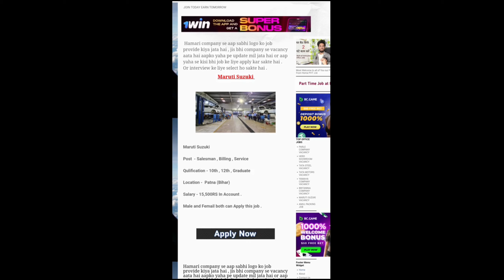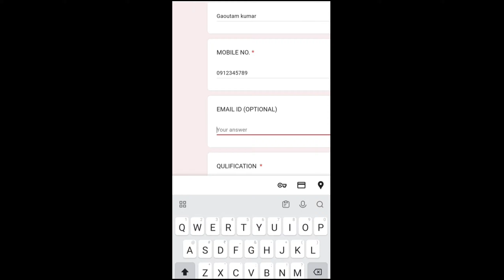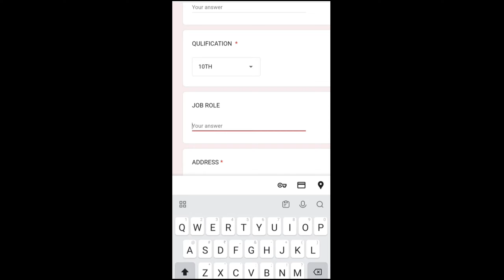रहना खाना फ्री जॉब | high salary job | job updates | company me job | rahna khana free